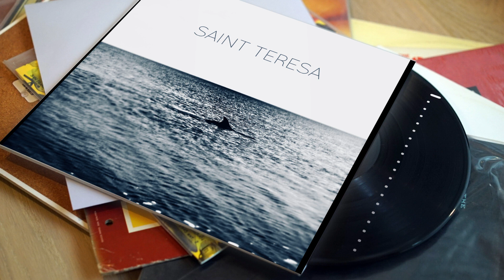"Saint Teresa" by Tracy Chow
Written, performed, produced by Tracy @ The Shire, Tallahassee, FL.

Cover art photo taken by Lance Horenbein @ Saint Teresa.